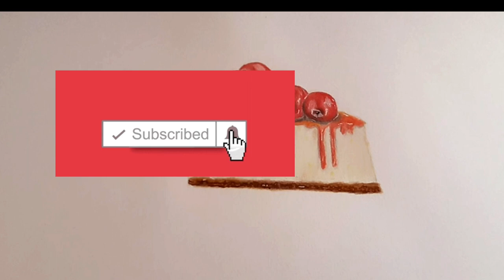Cheesecake Drawing using Colored pencils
FoodArt/Illustration
Faber Castell Polychromos

"The only way cheese is dessert is when it's followed by the word CAKE."